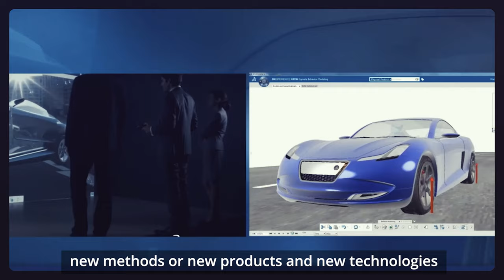Sarasin & SRI: The finance industry is heading one way – sustainable finance in action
With climate change a top priority for organisations and governments around the world, LIBF is bringing together key players in the finance sector to highlight organisations and activities that are making a real difference. Over the next few months, we’ll be releasing films from different organisations to show how they’re playing their part.

Through years of specialising in sustainable finance, Julia Dreblow from SRI Services has developed a database tool to help financial advisors understand their clients' ESG concerns. Sarasin & Partners was one of the companies she worked with throughout the development process, and they’ve developed Tomorrow’s World –a multi-asset strategy to seek out investments that will be sustainable for the long term.

This film features Sustainable Finance Expert Julia Dreblow from SRI Services; Sarasin's Head of Investment Strategy, Henry Boucher and Portfolio Manager, Megan Brennan

The views and opinions expressed in the films are independent and do not necessarily reflect those of The London Institute of Banking & Finance.

Listen to our podcast episode with Sarasin & Partner's Henry Boucher